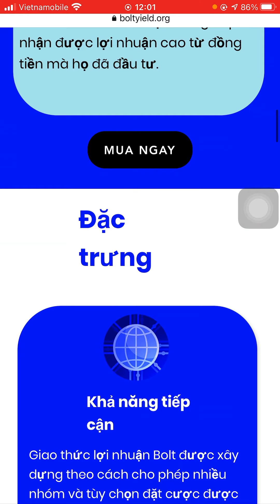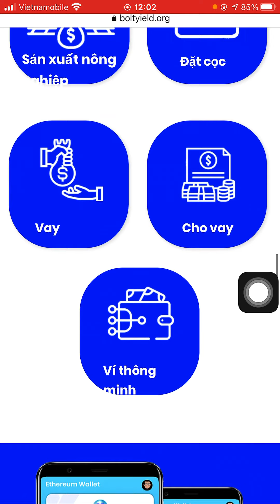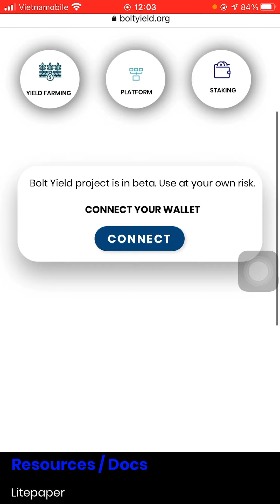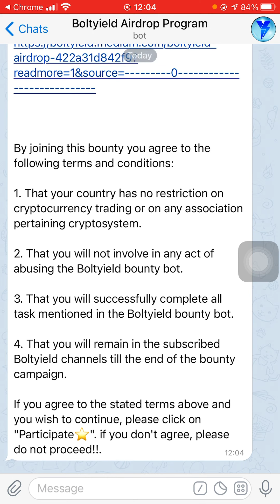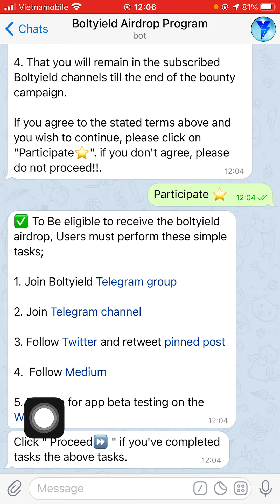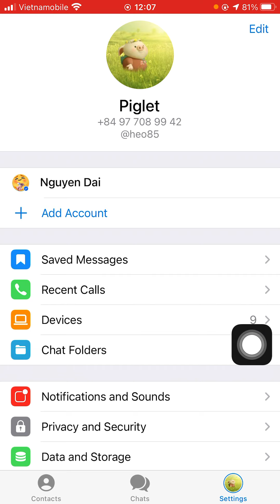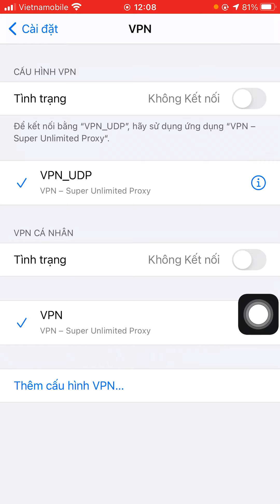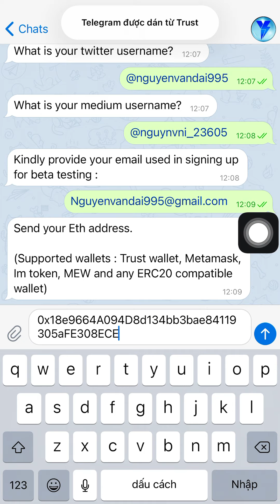Hướng dẫn nhận 1 token BYD - Defi Yield Farming (dự án rất tiềm năng)